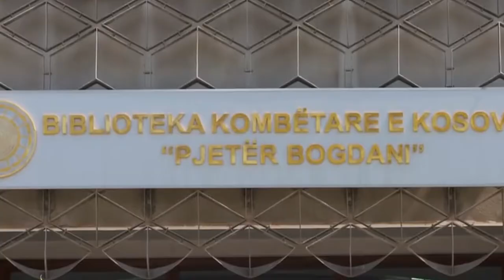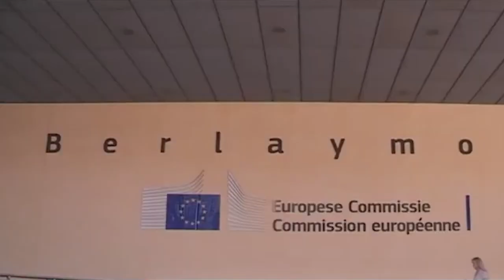Nebojša Novaković - Politika Beograda prema Prištini je veoma licemerna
Beograd i Priština imaju vrlo malo napretka u pregovorima koji dugo traju a donose malo rezultata. Predsednik Pokrajinskog odbora Demokratske stranke za Vojvodinu Nebojša Novaković ocenjuje politiku Beograda ka Prištini kao licemernu i poručuje da samo služi za unutrašnju upotrebu.